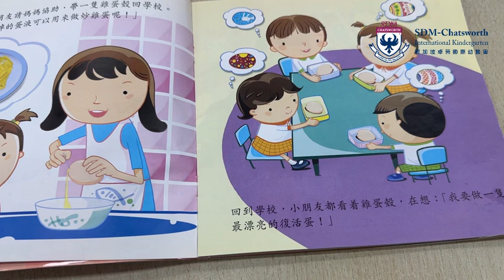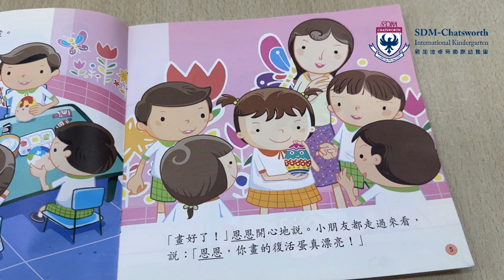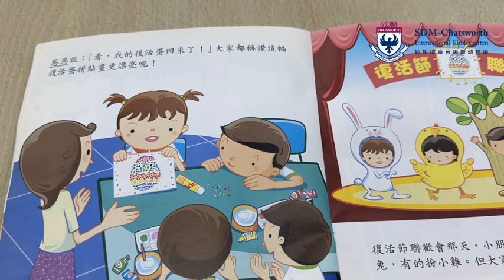Chatsworth Online Learning - Easter Mandarin Storytime 🐇✨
This Easter, tet the beauty of Mandarin language and the joy of Easter blend together in a delightful storytelling experience! 📖🥚

✅30分鐘中文認字 (廣東話)
✅30分鐘演說訓練 (普通話)
✅認識字詞結構、筆順及字義
✅增強讀、寫、聽、說四大技巧